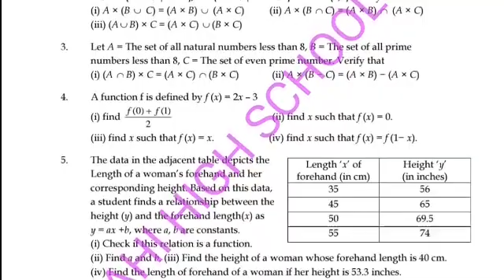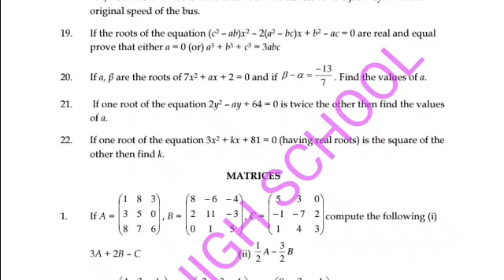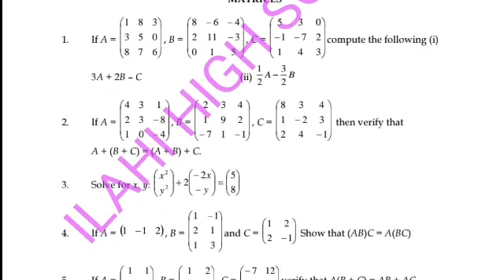10th MATHS PUBLIC EXAM// IMPORTANT 5 MARKS WILL ATTEND 7 / 10 QNS // NEW SYLLABUS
10th MATHS PUBLIC EXAM//  IMPORTANT 5 MARKS WILL ATTEND 7 / 10 QNS // NEW SYLLABUS

10th MATHS PUBLIC EXAM//  IMPORTANT 5 MARKS WILL ATTEND 7 / 10 QNS // NEW SYLLABUS for EM: